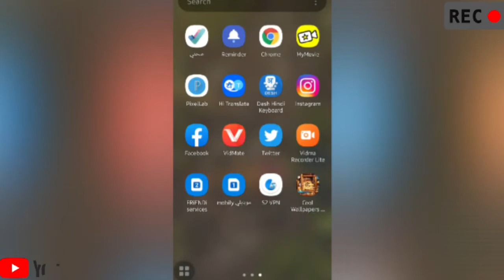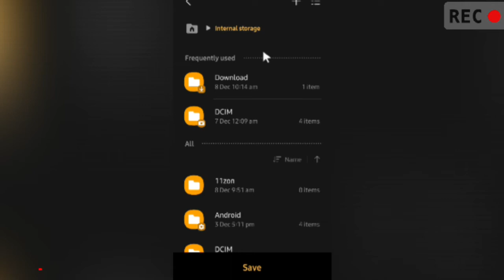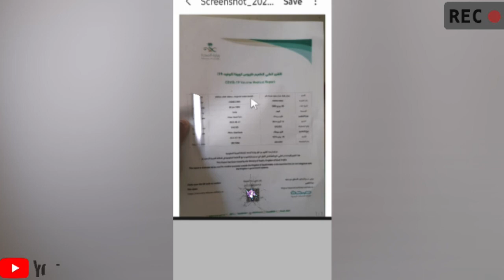पासपोर्ट ओर वेकशीन सर्टिवेक्ट की imege को PDF बनाये 1MB👍छुटटी जाते टाइम लगाना होगा air सुविधा फार्म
,, B. VLOGER,,
B. Vloger
Disclemar
 इस वीडियो मे आपको बताया गया है की आप कैसे अपने फ़ोटो को PDF बना सकते ओर air सुविधा पे uplod कर सकते
,, B. VLOGER,,
B. Vloger